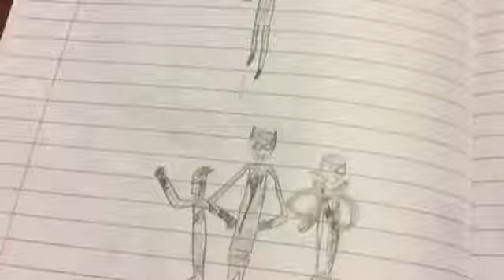An embarrassing story in school